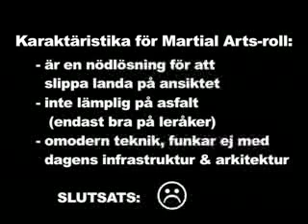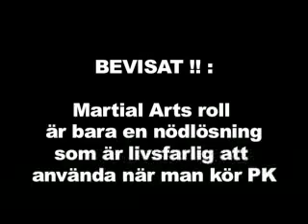Team Ukemi PK roll vs. Martial Arts roll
Ever wonderered about the difference between a PK roll and a MA roll? Here, Team Ukemi shows exactly what its all about